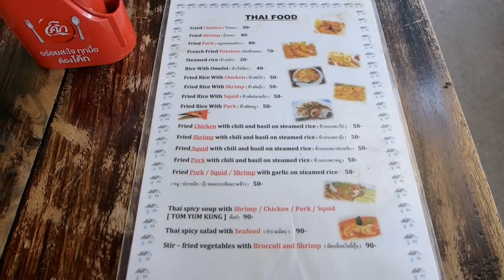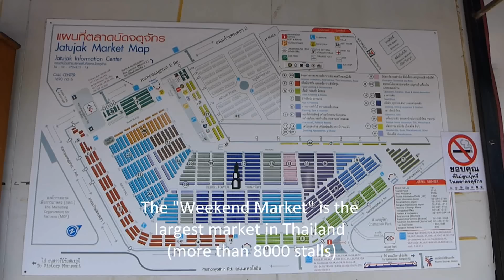Chatuchak Weekend Market - Bangkok (November 2014)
Chatuchak Weekend Market Bangkok
Skytrain (BTS) - Mo Chit;
Subway (MRT) - Chatuchak Park;
Chatuchak Market is open on Saturdays and Sundays 09:00-18:00
Fridays 18:00-24:00;